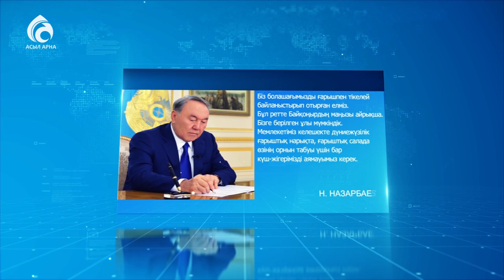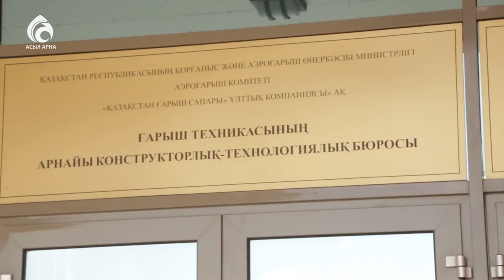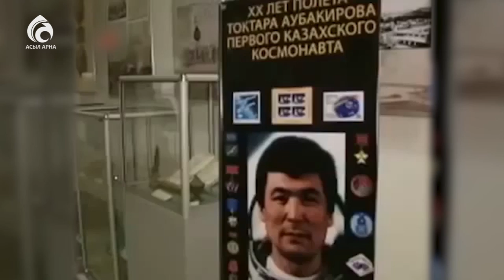Ғарыш саласында жеткен жетістіктер \ Арнайы репортаж \ Асыл арна